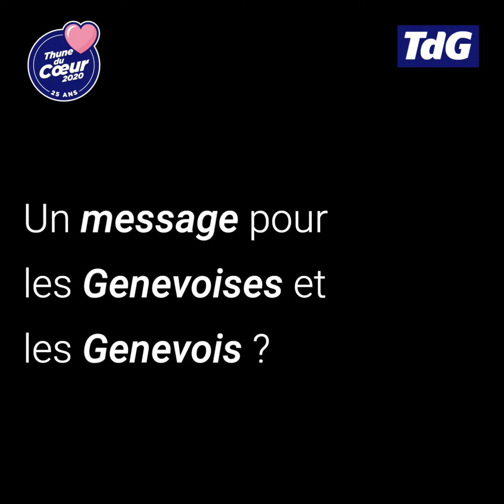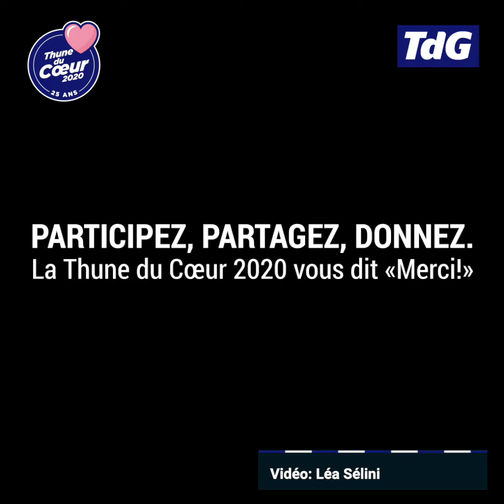La Thune du Coeur, 25 ans de soutien, 5/5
Depuis 25 ans, la Tribune de Genève lève à l'approche de Noël des fonds en faveur de trois associations genevoises qui luttent contre la précarité.

Partage, la banque alimentaire genevoise, est le principal partenaire et bénéficiaire de la Thune du Coeur. Ils sont à l'origine des célèbres Samedis du Partage et de la majorité des denrées alimentaires et des produits d'hygiène distribués dans le canton.

Merci à Marc Nobs pour son engagement et sa participation à notre campagne digitale.

Pour participer à l'édition 2020 de la Thune du Coeur et faire un don:
✨Par téléphone, envoyez «Thune» au 339. Un SMS équivaut à un don de 5fr frais d’opérateur compris.
✨Par virement bancaire aux coordonnées suivantes: Julie-La Thune du coeur/UBS SA, numéro 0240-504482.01K,
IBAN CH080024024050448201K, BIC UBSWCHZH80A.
✨En espèce directement dans nos locaux situés à la rue des Rois 11.
La Tribune de Genève et la Thune du Coeur vous disent un grand merci!
Vidéo: Léa Ronga Sélini